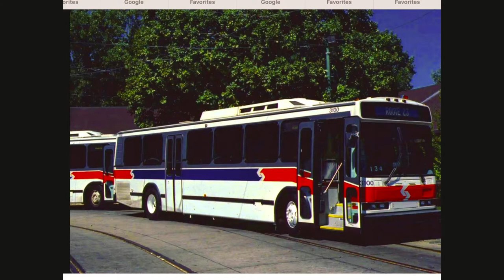PICTURES OF SEPTA NEOPLAN AN440's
Throwback Septa Photo's